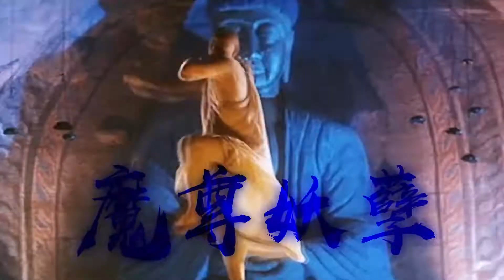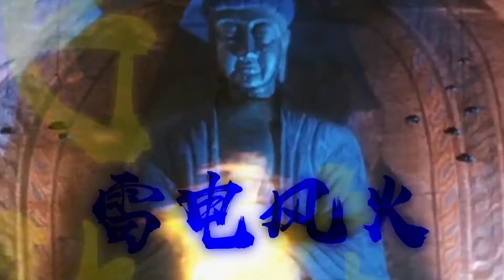大威天龙Dawei Tianlong